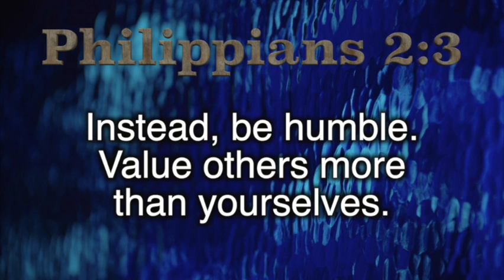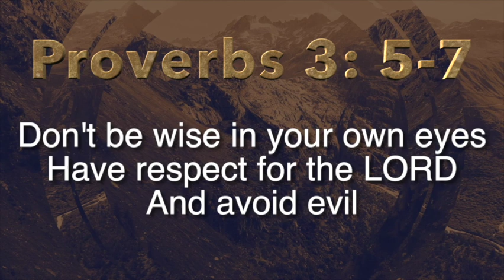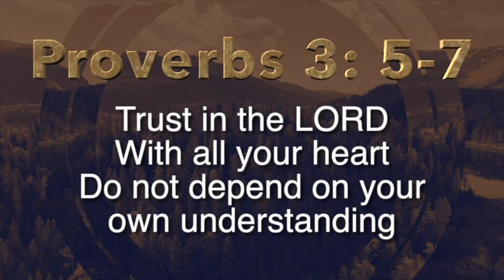Choir Trip 2023 Scripture Songs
This video is a medley of scripture songs that St. Luke's Junior Choir will sing on the 2023 Choir Trip.